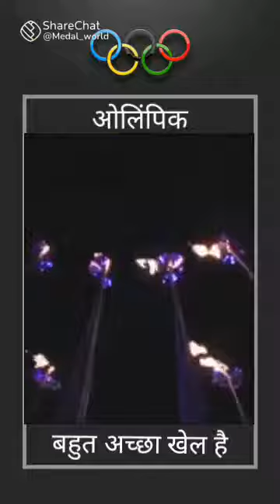olampik games 2021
Mirabai Chanu wins silver for India Weightlifting | Tokyo2020 Highlights

97K Likes

Indian weightlifting sensation Saikhom Mirabai Chanu lifted a total of 202kg to bag a silver medal in the women's 49kg category. She is India's first medallist at Tokyo2020.
olampic games 2021
The Tokyo 2020 Olympic Summer Games are taking place in Japan, from July 23, 2021 to August 8, 2021

Don't miss the latest videos from the Olympic Games 2020 in Tokyo!

Jul 24,2021
-hdmoj_channel
-hdmoj

love (1.835B)

instagood (1.150B)

fashion (812.7M)

photooftheday (797.3M)

beautiful (661.0M)

art (649.9M)

photography (583.1M)

happy (578.8M)

picoftheday (570.8M)

cute (569.1M)

follow (560.9M)

tbt (536.4M)

followme (528.5M)